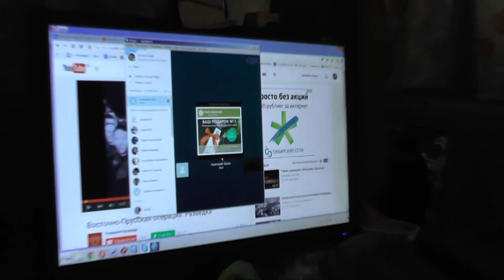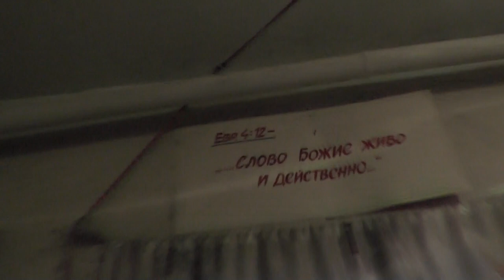Остап Анатолий уже не адвентист? Что взамен получит? Украина